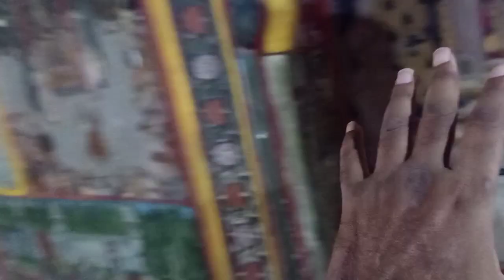Kota Palace Dinning Place